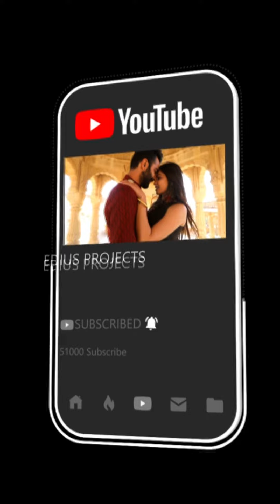Wedding Reels | Edius Wedding Reels Project || Z 18